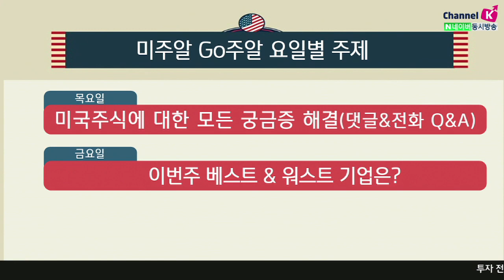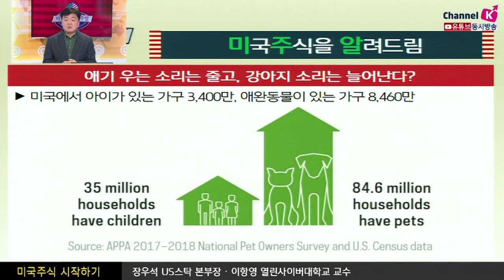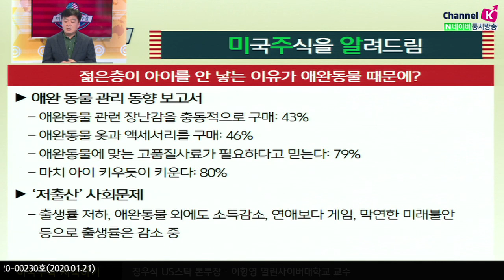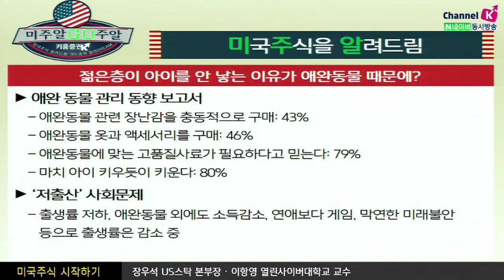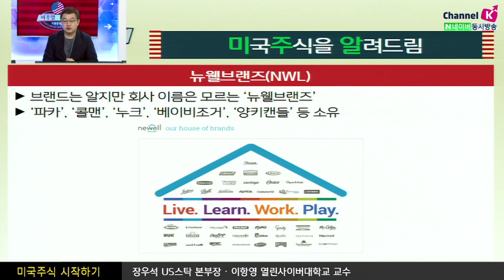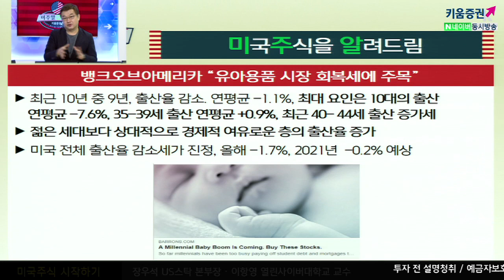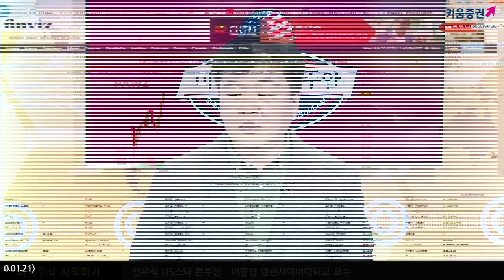[해외주식투자] 미주알 GO주알/애기 우는 소리는 줄고,개짖는 소리는 늘어난다?(20.01.21)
​젊은층이 아이를 안 낳는 이유가 애완동물 때문에?​
사회적인 문제로 출생률 저하가 자리 잡았는데, 애완동물 외에도
소득감소, 연애보다 게임, 막연한 미래불안 등으로 여전히 출생률은 감소 중​

최근 10년중 9년, 출산율 감소, 연평균 -1.1%
그러나 최대 요인은 10대의 출산이 연평균 -7.6%
35-39세 출산 연평균 +0.9% 40- 44세 출산 최근 증가세
젊은 세대보다 상대적으로 경제적 여유로운 층의 출산율 증가
미국 전체 출산율 감소세가 진정기미 -1.7% 2021년 -0.2% ​

「구독」과 「좋아요」 눌러주세요~